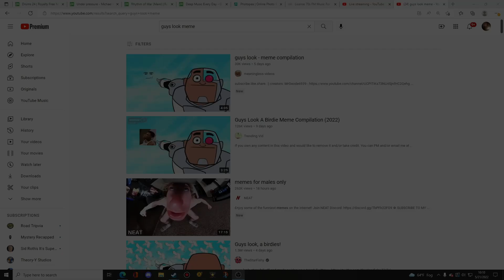Guys look, an overused meme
It's time to stop...we can only combat it with veteran memes

I guess our TF2 community is just as guilty tbh